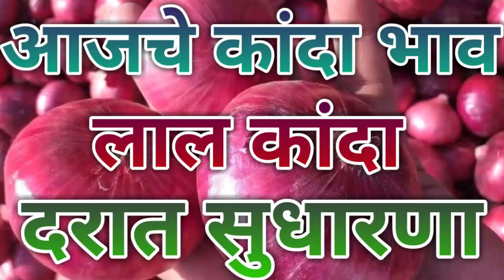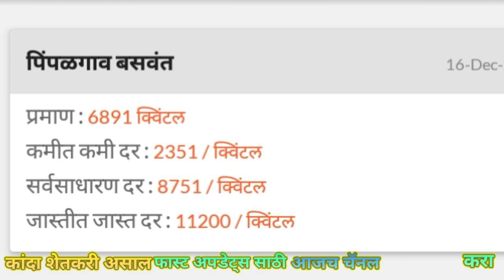महाराष्ट्रातील मुख्य बाजार समितीचे कांदा भाव कांदा भावात सुधारणा